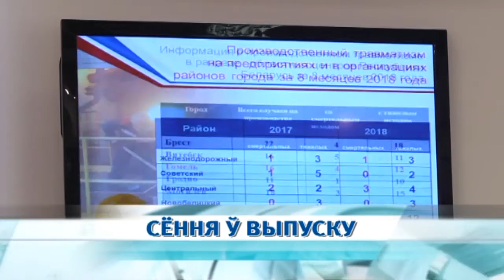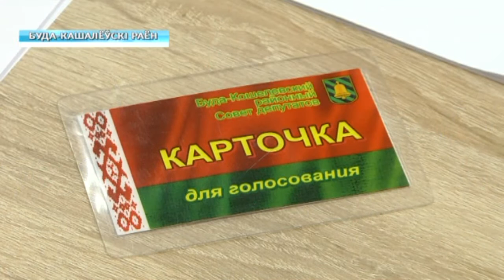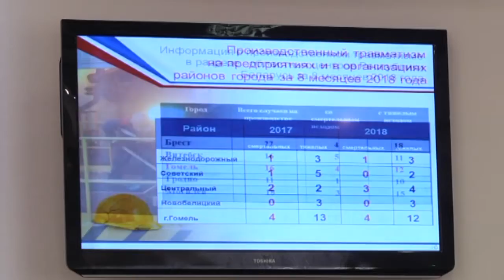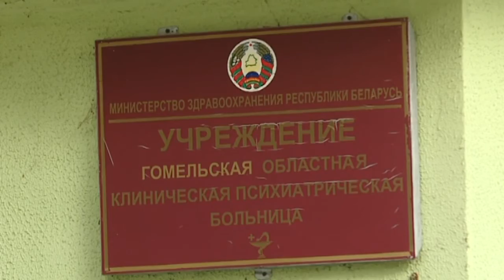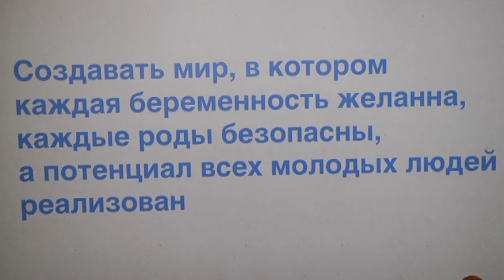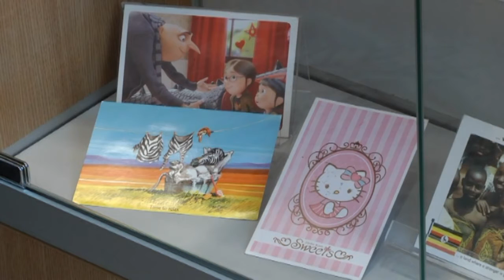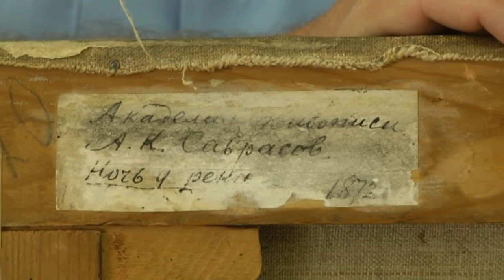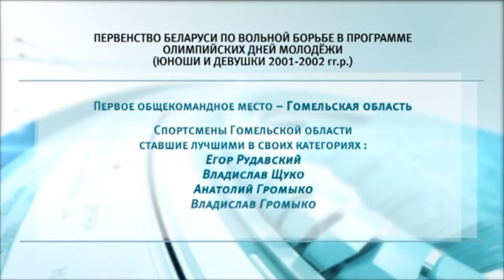09 10 2018 НОВОСТИ